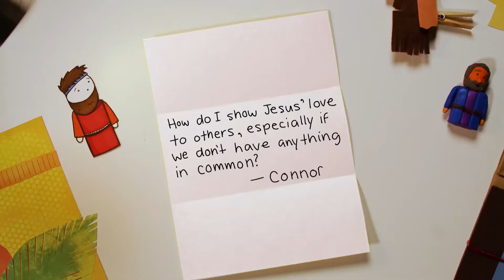tgp03v7k unit21 session4 questionsfromkids